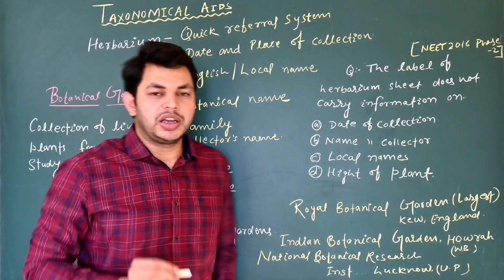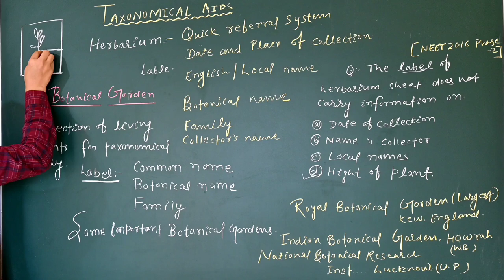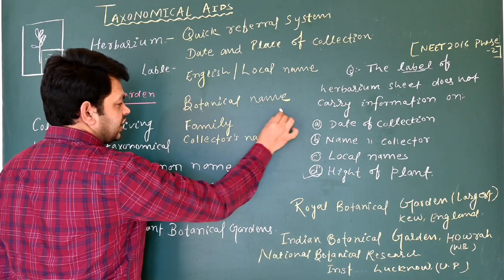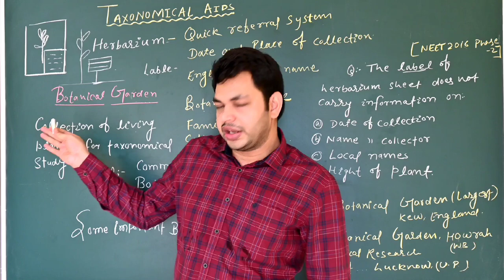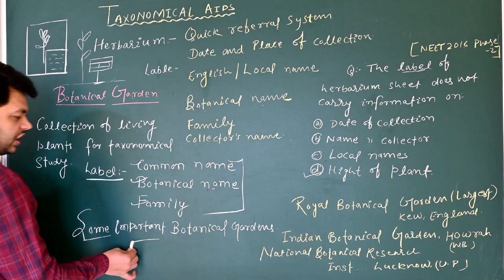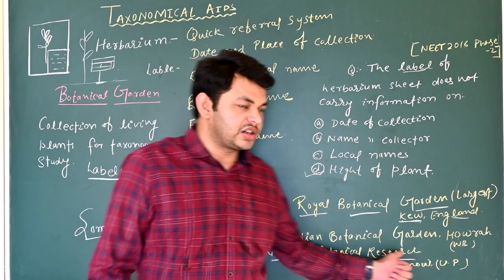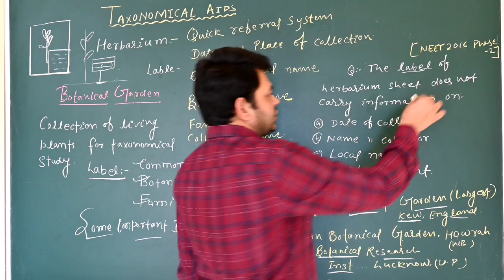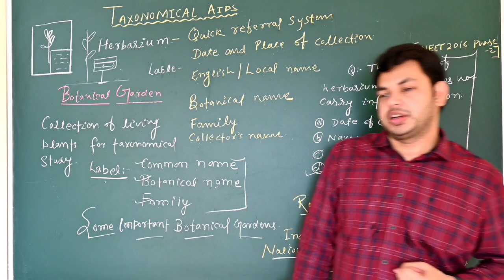Taxonomical Aids, Botanical gardens, Herbarium, Famous botanical garden